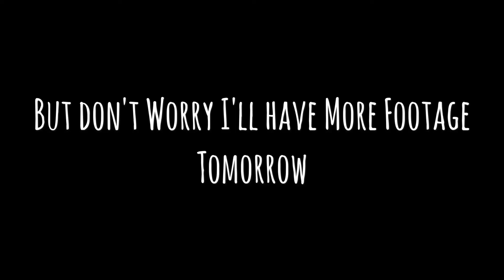I Caught a Catfish through the Ice!! - Ice Fishing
Went fishing after School out on the Pond and caught some Decent sized fish and had a Awesome time, Till the Battery died.